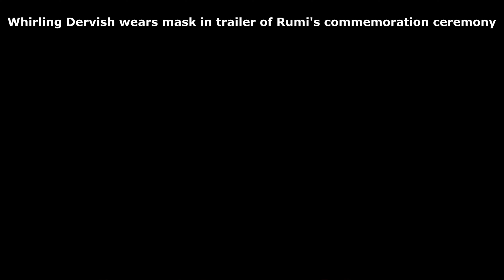Whirling Dervish wears a mask in the trailer of Rumi's commemoration ceremony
|  ビデオを好きでコメントして、私たちをサポートすることを忘れないでください

НЕ ЗАБУДЬТЕ ЛЮБИТЬ И КОММЕНТАРИЙАТЬ ВИДЕО В ПОДДЕРЖКУ

எங்களை ஆதரிக்க மறக்காதீர்கள் மற்றும் வீடியோவை ஆதரிக்கவும்